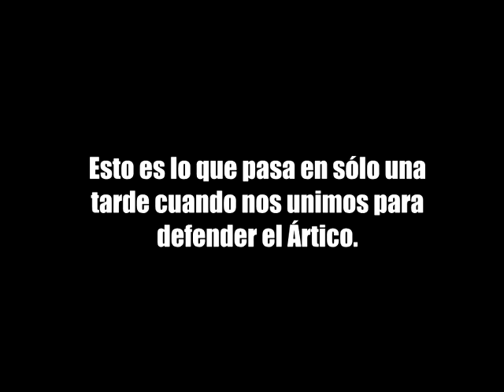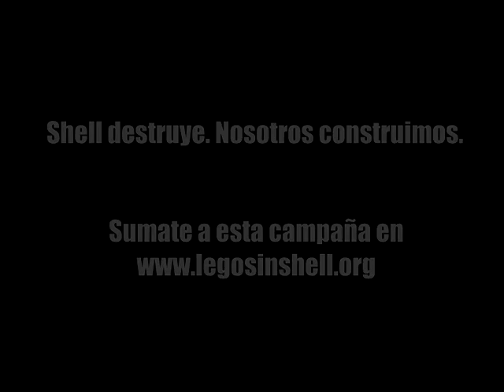Greenpeace construye - Shell destruye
En vacaciones de invierno, construimos un ladrillo LEGO gigante en Plaza Italia para pedirle a la empresa de juguetes que rompa su relación con Shell, petrolera que pone en peligro el Ártico. Mirá nuestro trabajo en el armado de la estructura y participá de nuestra campaña